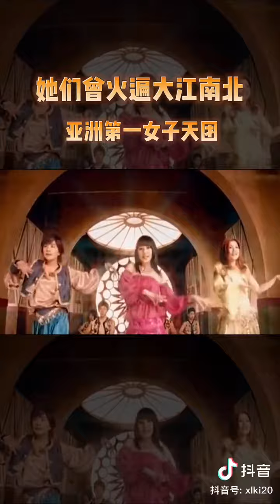出道即巅峰，亚洲第一女团，听过他们歌的都结婚了吧＃音乐#she